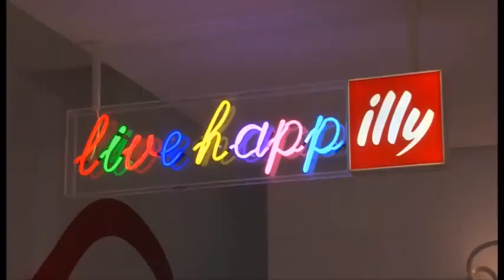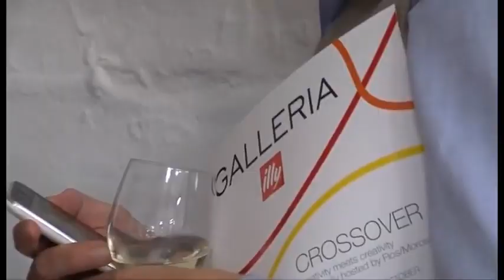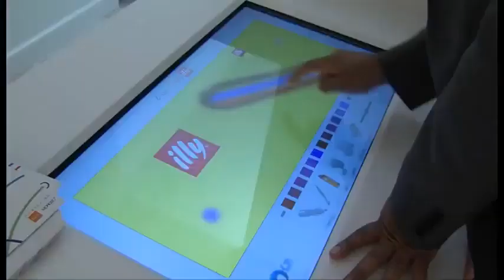illy Coffee Galleria - Galleria illy Hosted By Flos Moroso London 2011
compilation of the event Galleria illy. London, 2011

تجميع الحدث غاليريا إيلي. لندن ، 2011

To Get All Update About Coffee ليصلك كل جديد عن القهوة
Lavazza Coffee # illy Coffee # Nespresso Coffee # Nescafe بن قهوة لافازا # بن قهوة ايلى # بن قهوة نسبريسو # نسكافيه # بن قهوة لافاتزا بن قهوة ايللي #

Life Begins After Coffee تبدأ الحياة بعد فنجان القهوة